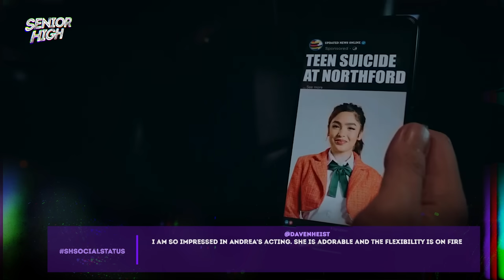'Social Status' Episode | Senior High Trending Scenes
Watch 'Social Status' episode's most trending scenes!